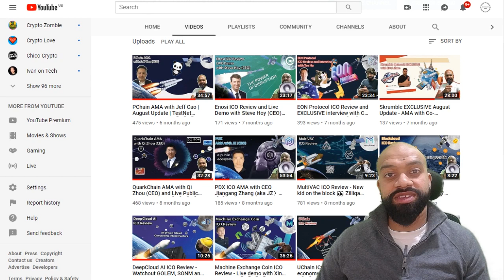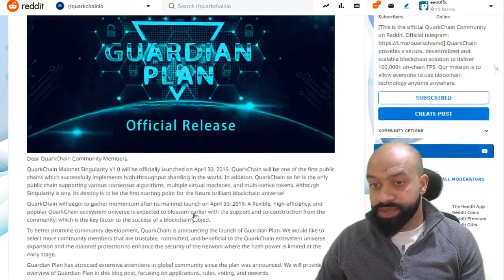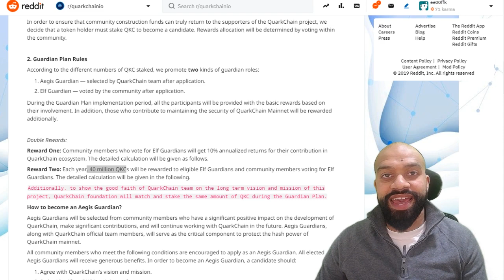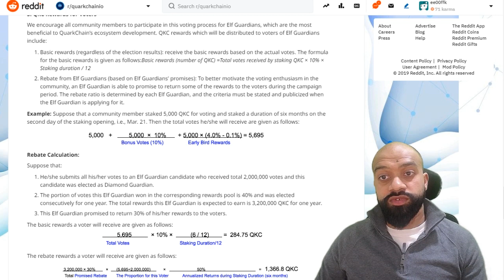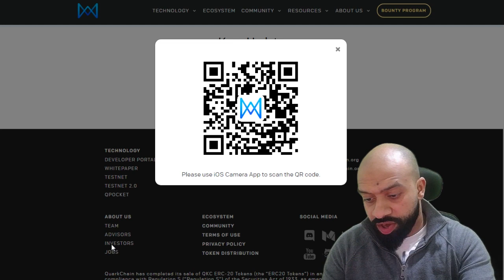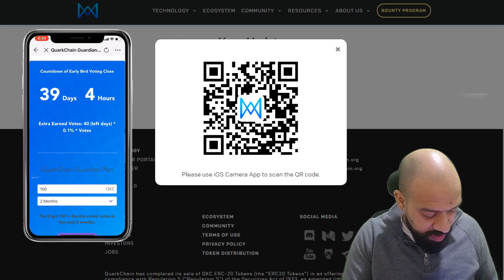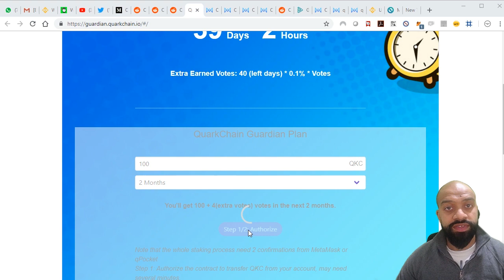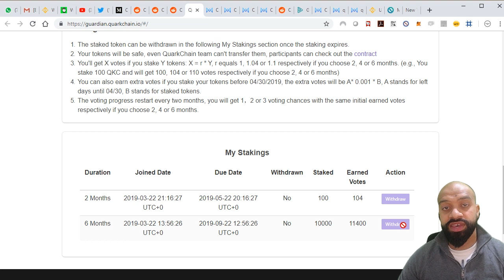Quarkchain Staking guide | 300% Returns | qPocket and Metamask 🤑🤑🤑🤑🤑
.Here's an overview of QKC Staking and how you can earn rewards for just voting or becoming a Guardian of the Quarkchain Galaxy

⏰Timestamps

◆ Overview 0:00
◆ qPocket (iOS) staking tutorial 07:47
◆ Metamask staking tutorial   11:37